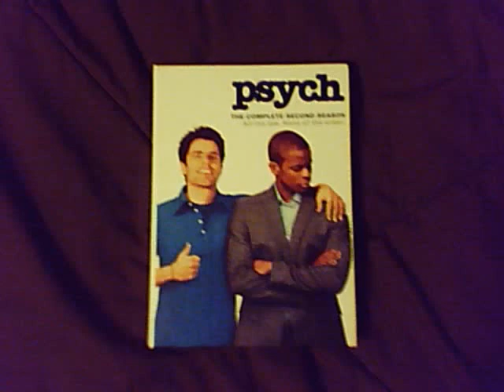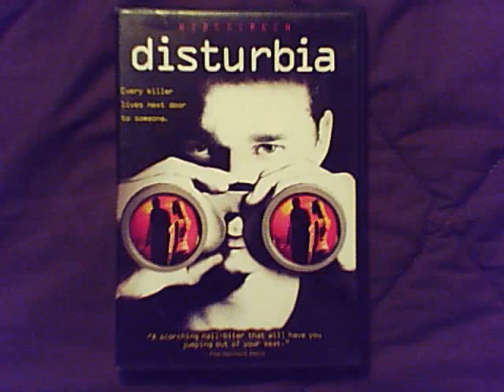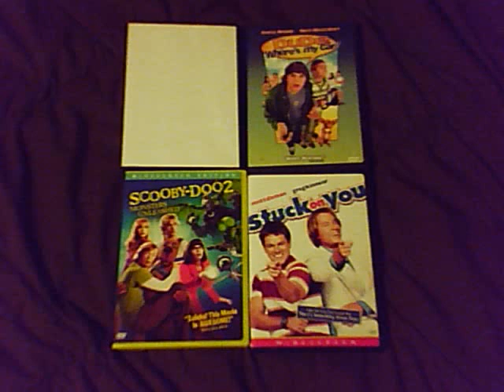DVD Collection 2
This is a More Detailed Movie of My DVD's